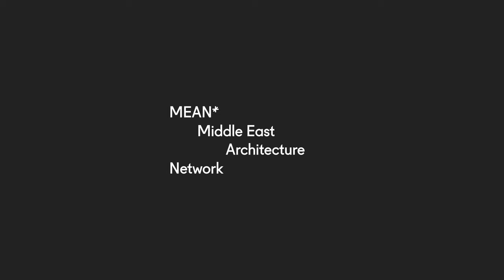Sabeel Water Fountain - Expo 2020 - Dubai 2019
EXPO 2020 - Sabeel Competition Proposal

‘Sabeel’ water fountains have always been an integral part of the urban fabric of cities in the region. Providing refuge from the heat, and means of giving back to the community. Public water fountains are an example of hospitality that the United Arab Emirates is famous for.

With this in mind, we designed a water fountain for Expo 2020 that represents those aspirations and ideals. We believe that the water fountain of the future has to work with the challenges of a harsh arid environment to its advantage, to evolve on the ingenuity of the past with the innovation of the present for the longevity towards a sustainable future.

Our proposal for Expo 2020 Water Fountain combines the advances of new technology with the inclusivity and hospitality of the United Arab Emirates.

Lead Architect: Riyad Joucka
Team: Wael Nasrallah, Amro Mansy, Sara Shalaby

MEAN* Middle East Architecture Network